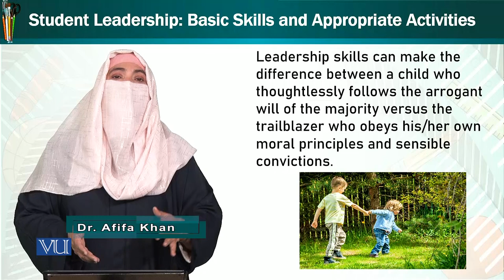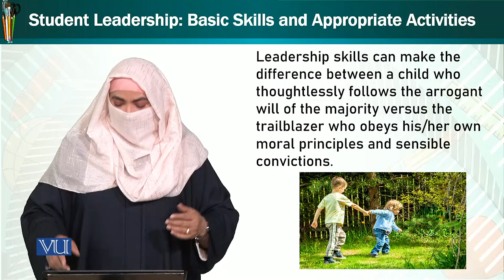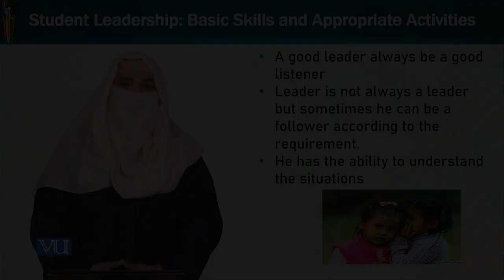Student Leadership: Skills & Activities | Trends & Issues in Early Child Education | ECE402_Topic139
Topic139: Student Leadership - Basic Skills and Appropriate Activities,
By Dr. Afifa Khanam